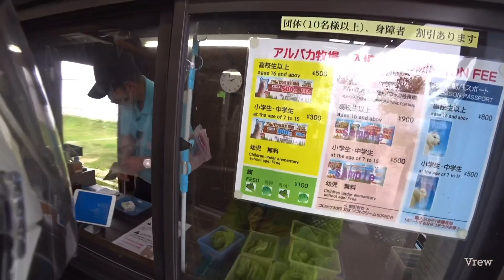四季彩の丘から💕ジェットコースターの丘へ❤️2022年10月北海道バイク🛵ツーリング